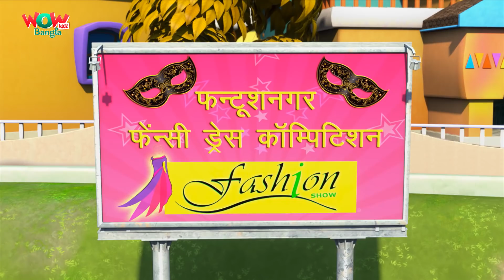Chacha Bhatija In Bangla | Bengali stories | Wow Kidz Bangla | Episode 71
There is a fancy dress competition in Fantoosh Nagar. A-1 and Z-1 detective agency is taking part in the competition. Z-1 Agancy steals the costumes of A-1 agency to win the competition. In the meanwhile, Chacha Bhatija finds some alien and they win the competition by putting aliens costume. Bhatija then sends the aliens back.